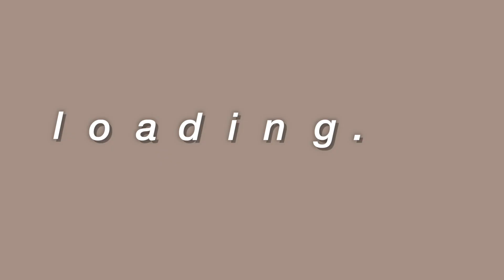AFFORDABLE JEANS/DENIM HAUL FROM YESSTYLE | Amazing Quality Denim For Cheap, White "Vans" & Shoes!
a m a z o n - s t o r e f r o n t

w h a t ' s - t h i s - v i d e o - a b o u t ? -- another YesStyle haul! in this huge YesStyle haul, I focused on trying out YesStyle denim jeans and denim shorts and found that they have affordable and amazing quality denim! I also reviewed a few pairs of shoes, including knockoff white slip off vans for CHEAP! enjoy!

✰ medium wash denim shorts (out of stock right now sadly)

o t h e r - y e s s t y l e - h a u l s - o f - m i n e